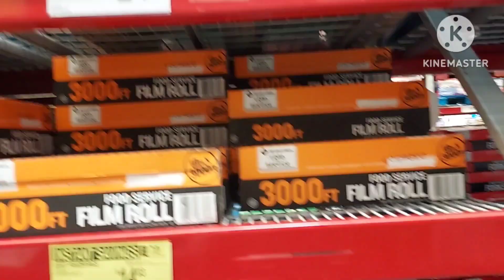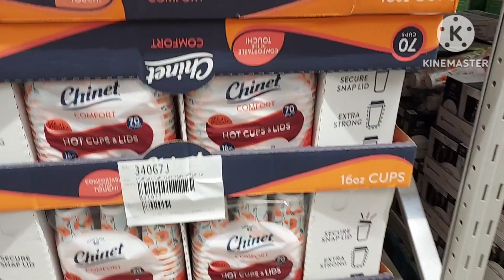Groceries At A Sam's Club 🛒 Name Brands Variety Ziploc Hefty Chinet Paper Plates 🍽 Plastic Cups 🥤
From November, oh my!

The prices on this video and availability may vary. All or any sales are probably over.